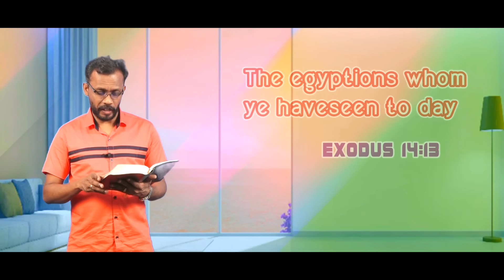Today's Promise word || 11 - 10 - 2023 Today's Bible Special word | Today Blessing Word || Nijam Tv